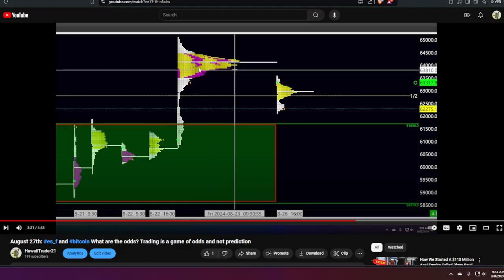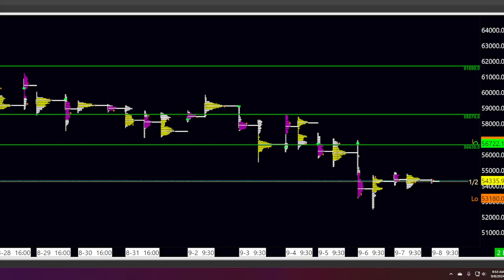Bitcoin in balance: Do we see new money come in? Where could bitcoin head next?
Not in the business of prediction but a business of odds.
If you trade bitcoin or any other instrument, your understanding of what the odds are in putting on a winning trade will be your best approach.

Don't let your EGO come in your decision making and understanding odds. Learn to read the markets yourself and make the decision.